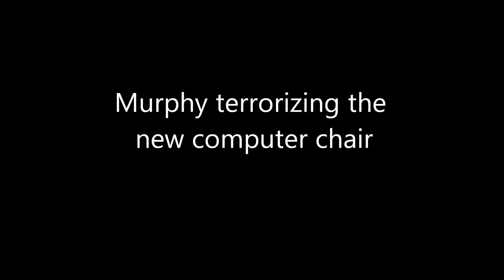Kitten Claims New Chair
Murphy digging his claws into my new computer chair. He thinks it's for him! Note to self... don't buy a leather chair next time!

Thumbs up for destructive yet adorable kitten Murphy!

Help support Sonny, Murphy, and Barb! (All donations will be used on the cats and to improve this YouTube channel for you, the viewers!)

Check out the new iheartkitties CafePress store! Tons of awesome products to choose from.

Watch this playlist of kitten brothers Sonny and Murphy growing up together, from the very first video!

Send your fan mail to Sonny, Murphy, and Barb!